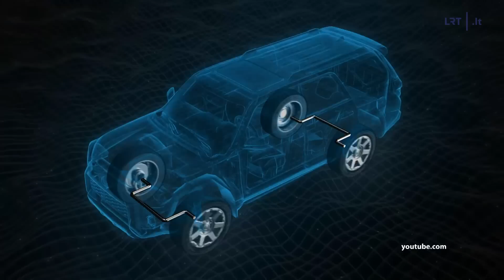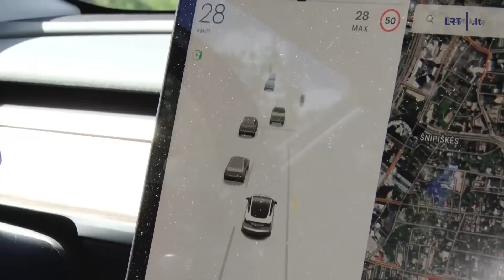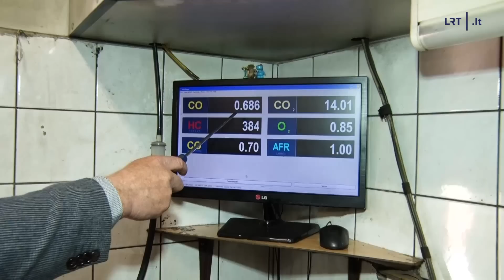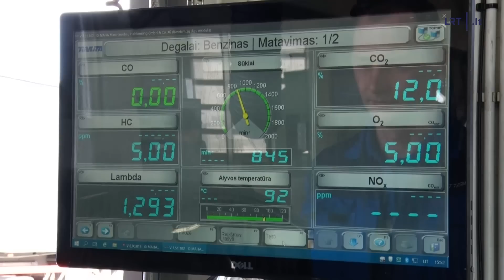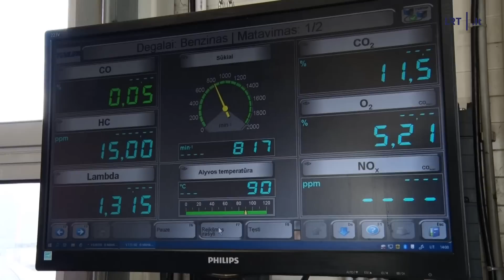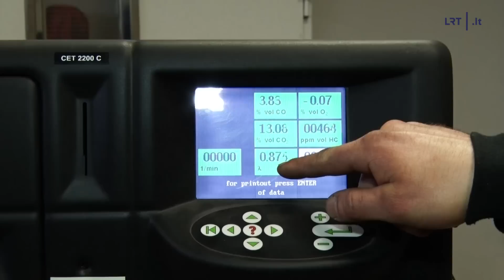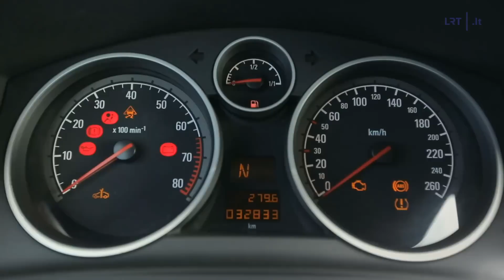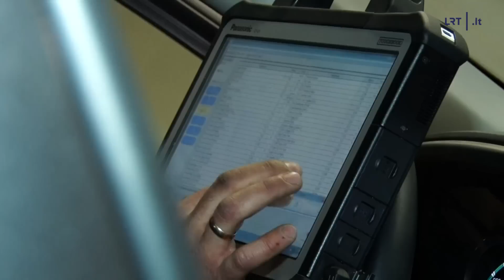Keliai. Mašinos. Žmonės. Dūmijimas: kas sukelia šį reiškinį ir kada remontas nebeatsiperka?